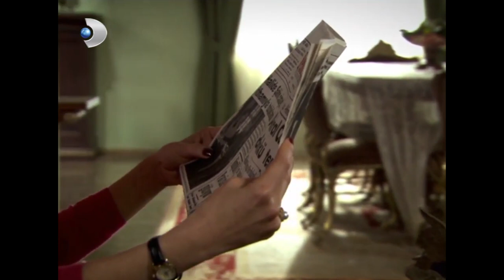Halide Mapus Damlarına Düştü! - Hanımın Çiftliği 57.Bölüm